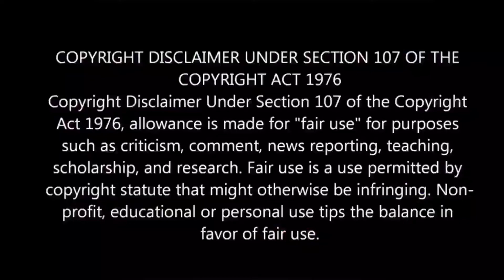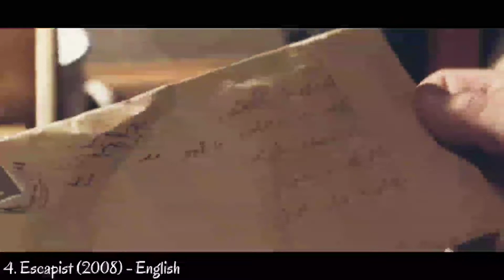Top 5 Hollywood Jail Escape movies in Tamil dubbed | Best Jail escape movies in Tamil| MNT